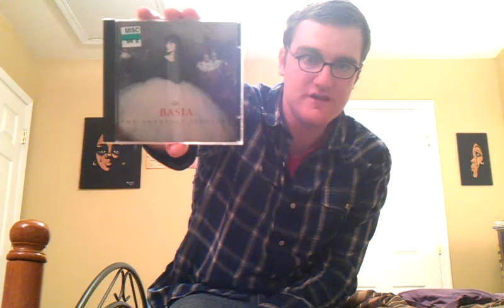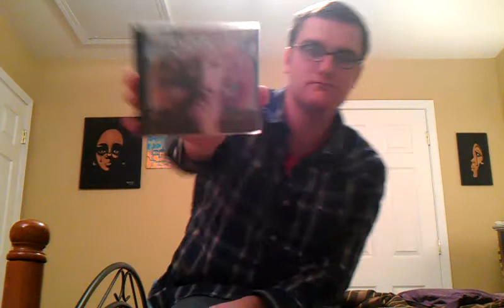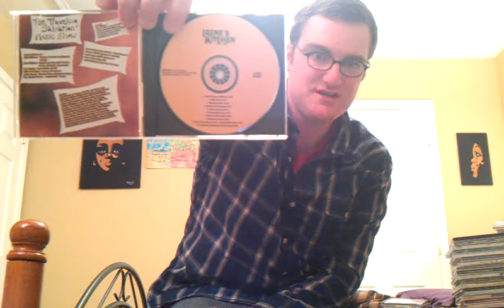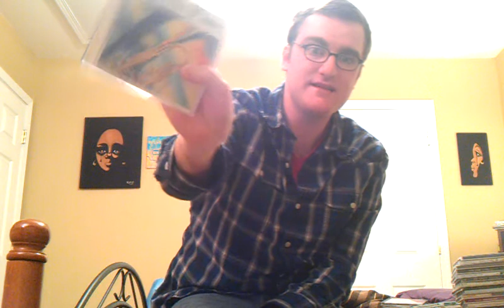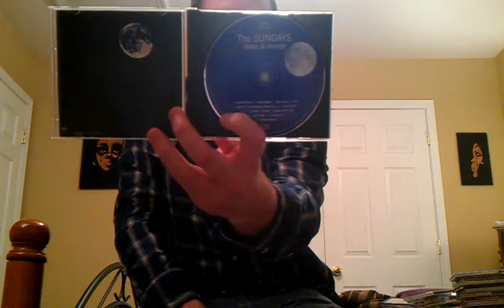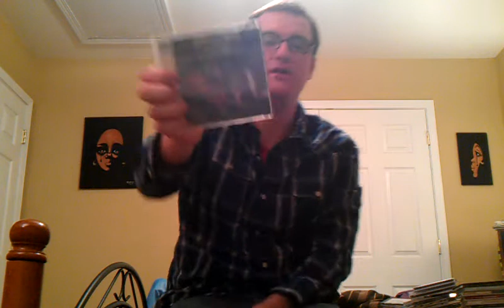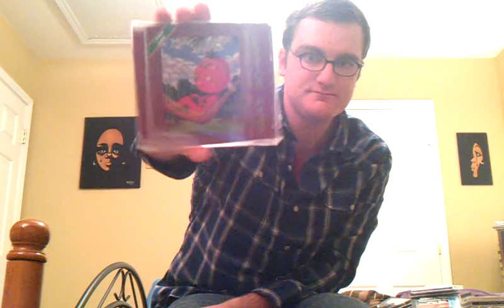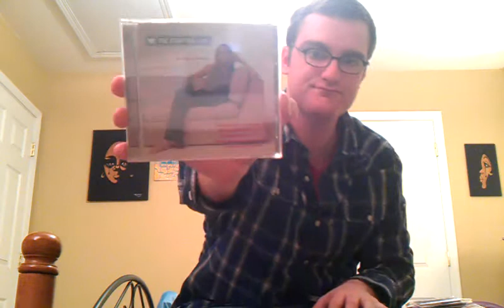October CD Update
The beginning of the video had to be trimmed.  I start off talking about Throwing Muses' 1995 album "University".  That's the awesome music playing in the background.  Cheers!